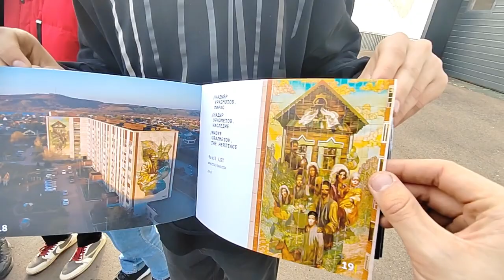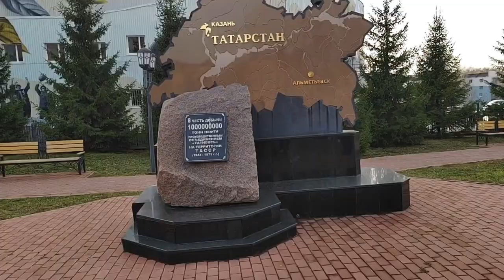Прогулка по Альметьевску с Экскурсоводом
Хай, Ребята, с вами Супер Гирчик, сегодня мы поизучаем город Альметьевск.
Тур организован программой  Сказка о Золотых Яблоках